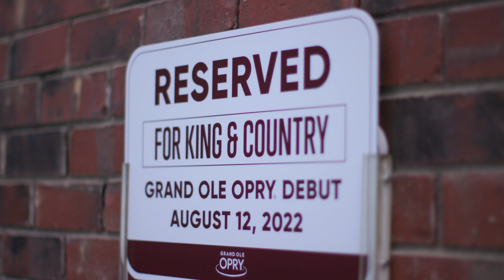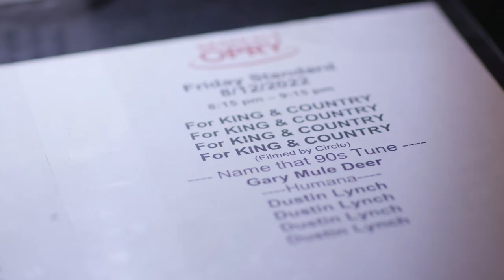For King & Country | My Opry Debut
From Down Under to Opry Wonder. Watch for King & Country as they take over the Opry stage for their Grand Ole' Opry debut!